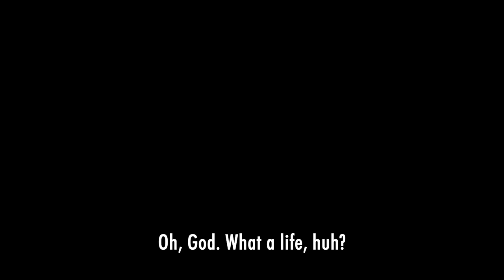When you actually side with Delphine in Skyrim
Dragon nests would have been a cool edition to Skyrim! Kinda like quarry junction in Fallout New Vegas